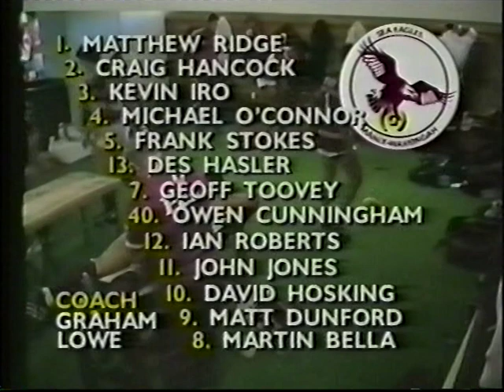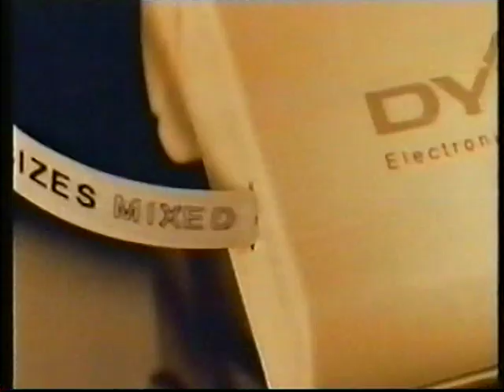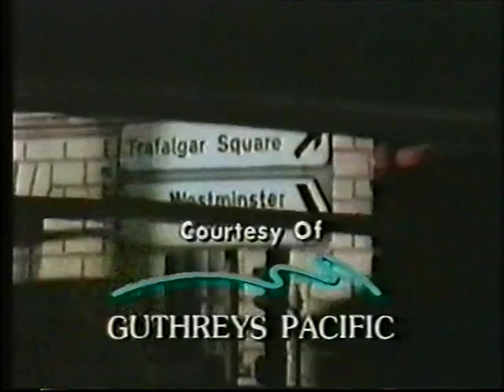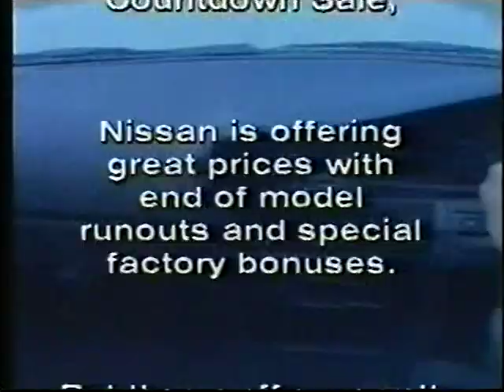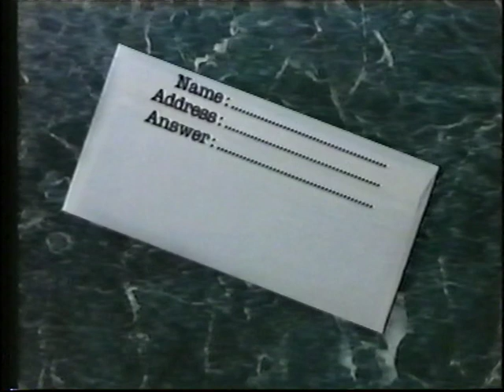1991 Round 20 St George Dragons vs. Manly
4th plays 5th - classic game from the NSWRL '91 season at Kogarah (Carlton) Oval. This game is notable not only because of Ian Roberts' huge hit on Mick Potter but because Roberts' alleges Potter abused him earlier in the game for his sexual orientation. Roberts was also abused and called a faggot by some dickhead in the crowd.